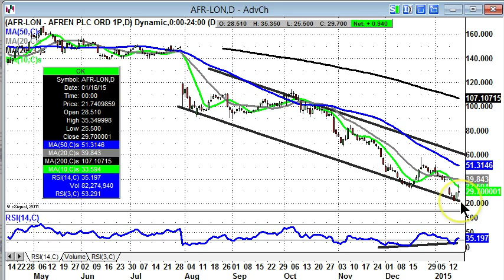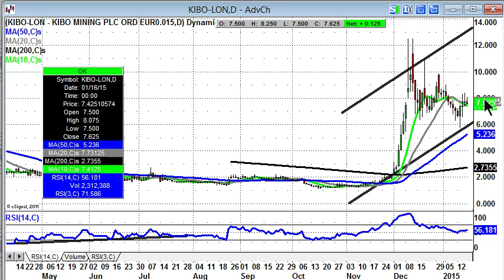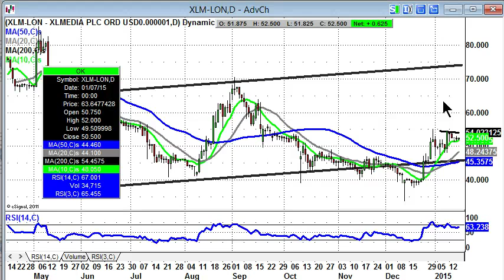Bulletin Board Heroes: Afren, Kibo Mining, XLMedia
Zak Mir, Master Investor, takes a charting look at some of the trending stocks of the moment.